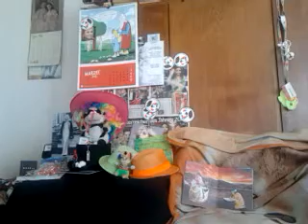DAMY RADĘ,GDY MAZUR ZA DORADZANIE NA STRONĘ PEPICZKÓW PRZEPĘDZIMY I PO LICHWIE!!!